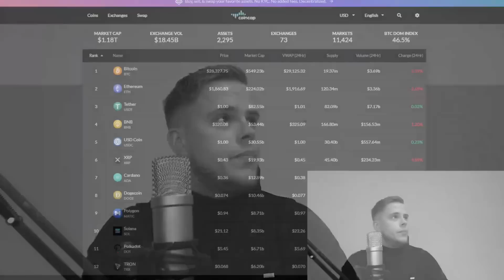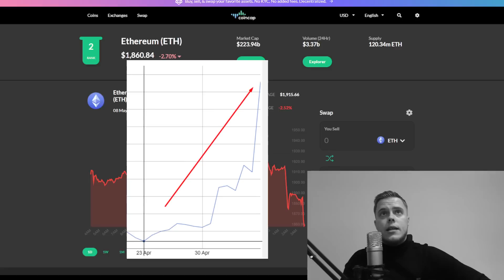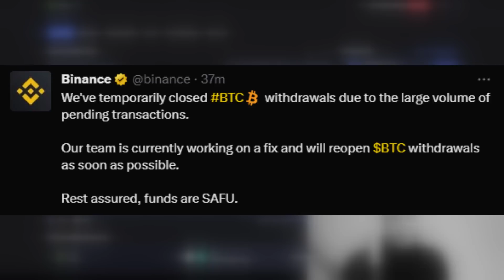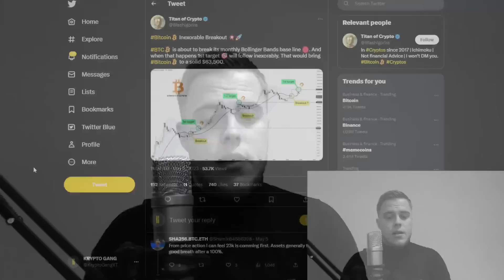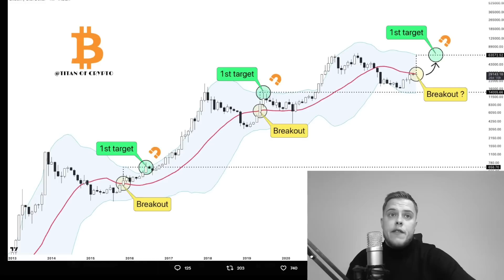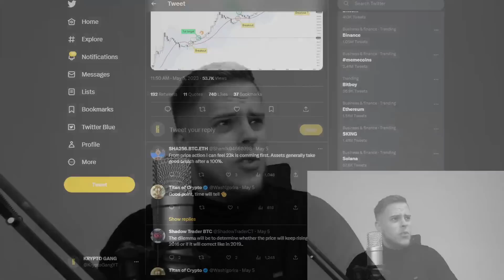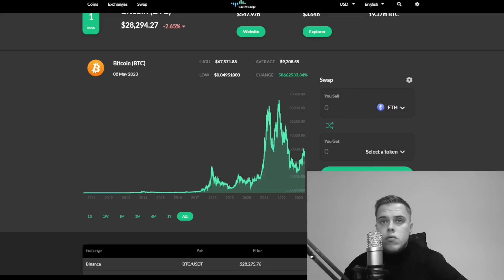BITCOIN: Kurz vor AUSBRUCH auf 63.500$ ?! Gebühren explodieren dank Memecoins !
-✅BingX✅ Hier kaufe ich Kryptos (Bis zu 1.500$ Bonus bei Neuanmeldung)

🌍Social Media🌍